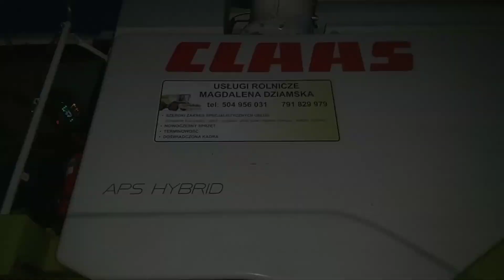Koszenie Kukurydzy 😀USŁUGI ROLNICZE DZIAMSKI ❤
muzyka do tomus remix
minaturka GR BRODY